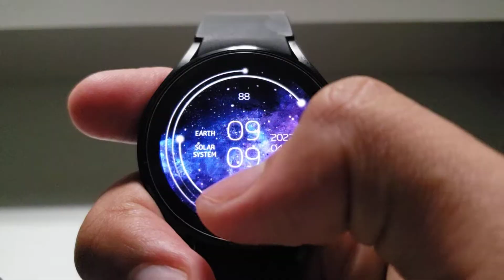Galaxy Time Watch Face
Step into the mesmerizing world of Galaxy, an exquisite animated watch face designed exclusively for Wear OS by Galaxy Design. Elevate your wristwatch experience with a perfect blend of style and functionality.

🌌 Galaxy Animation:
Immerse yourself in the captivating beauty of swirling galaxies right on your wrist. The animated display adds a touch of celestial magic to your everyday moments.

🔋 Battery at a Glance:
Stay in control with a quick glance at your battery status. Galaxy HD keeps you informed, ensuring you're always powered up and ready for your next adventure.

🕰️ 12/24H Mode:
Customize your timekeeping experience with the choice of 12-hour or 24-hour mode. Tailor Galaxy HD to match your preferred time format effortlessly.

📅 Date Display:
Never lose track of time and date with the prominent date display. Galaxy HD seamlessly integrates style and functionality for a watch face that's both chic and practical.

🌙 AOD Mode:
Experience the epitome of sophistication even when your watch is at rest. Galaxy HD's Always On Display (AOD) mode ensures your wrist stays stylishly adorned, even in standby.

Upgrade your Wear OS device with Galaxy HD and let your wrist become a canvas for cosmic elegance.

SHORTCUT:
+ Tap Battery to Open Battery Stat
+ Tap "Earth Solar System" Text to Open Setting
+ Tap Step to Open Step
+ Tap Date to Open Calendar
+ Tap Hour to Set Custom App Shortcut
+ Tap Minute to Set Custom App Shortcut

SUPPORTED DEVICES:
- Google Pixel Watch
- Google Pixel Watch 2
- Samsung Galaxy Watch 4
- Samsung Galaxy Watch 4 Classic
- Samsung Galaxy Watch 5
- Samsung Galaxy Watch 5 Pro
- Samsung Galaxy Watch 6
- Samsung Galaxy Watch 6 Classic
And All Smart Watch with Wear OS 3 and later